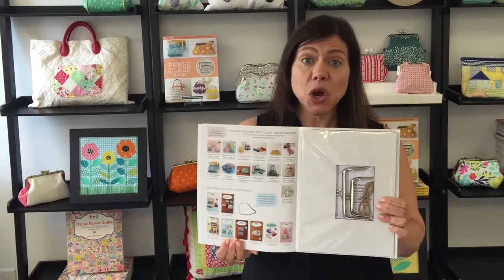How To Sew A Coin Purse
Step-by-step instructions for sewing a classic change purse! The project is featured in Zakka Workshop's book: The Purse Clasp Book: Sew 14 Adorable Coin Purses and Bags with Metal Frames. The book also COMES WITH TWO METAL CLASPS. Check it out: